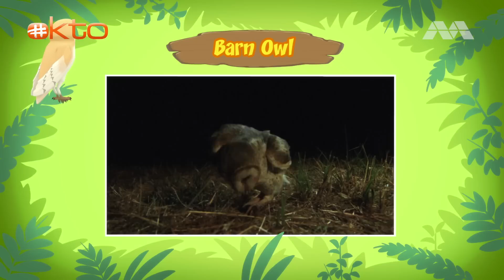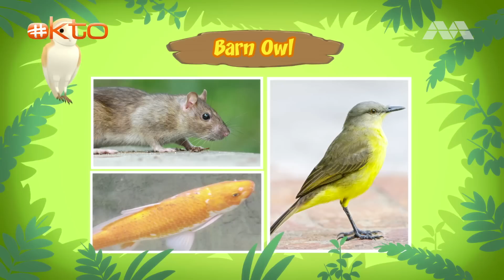How STRANGE! This OWL 🦉🌙 doesn't hoot! | Leo the Wildlife Ranger | Mini-Ep